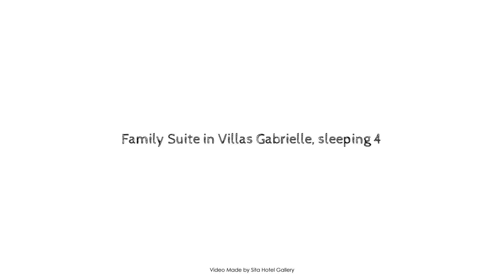Family Suite in Villas Gabrielle, sleeping 4, Unawatuna, Sri Lanka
Searching For
1. Family Suite in Villas Gabrielle - sleeping 4 - Unawatuna
2. Family Suite in Villas Gabrielle - sleeping 4 - Unawatuna Virtual Tour
3. Family Suite in Villas Gabrielle - sleeping 4 - Unawatuna Rooms
4. Family Suite in Villas Gabrielle - sleeping 4 - Unawatuna Amenities
5. Family Suite in Villas Gabrielle - sleeping 4 - Unawatuna Videos
6. Family Suite in Villas Gabrielle - sleeping 4 - Unawatuna Offers
7. Family Suite in Villas Gabrielle - sleeping 4 - Unawatuna Deals
Audio Credit:
Track Title: Blank Slate
Artist: VYEN